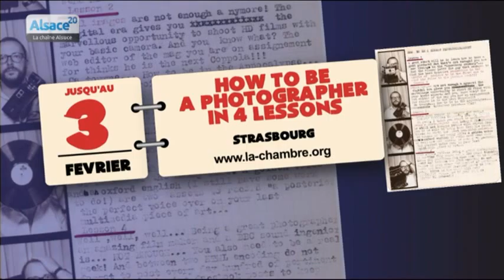L'Agenda du 23 janvier 2015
Sites webs/blogs, copiez cette vidéo avec le bouton "Intégrer" !
 Du lundi au vendredi, découvrez notre sélection d'événements à ne pas manquer en Alsace.